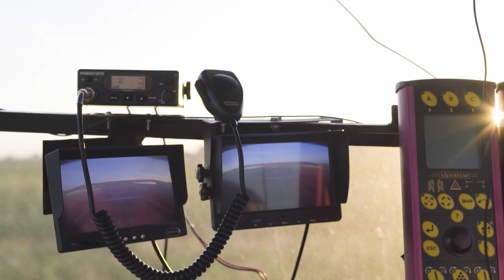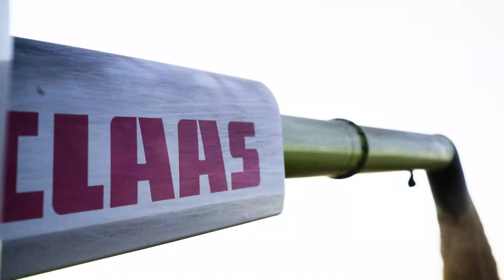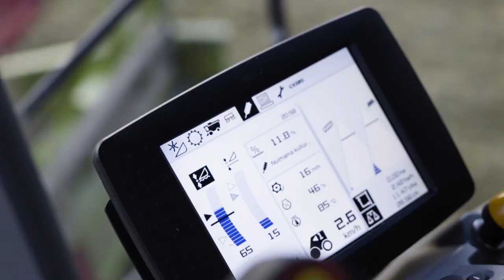Javapjūtė 2020 | Wheat Harvest 2020 | Dirmeikių ūkis | Żniwa | 3 x Claas & John Deere | Ernte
Po ilgos pertraukos vėl grįžtu su javapjūtės video.
Dulkės, karštis, nuovargis ir kolektyvo visų metų sunkaus darbo rezultatas sutilpęs į 4 minutes.